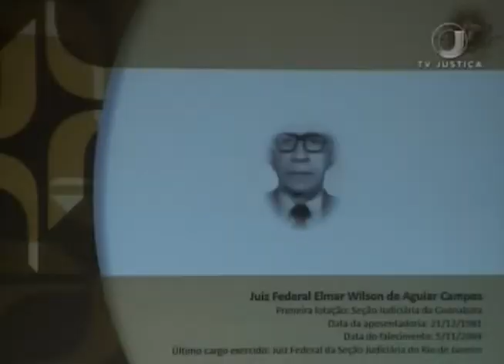Jornal da Justiça 2ª edição - Homenagens Magistrados (07/08/17)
Mais de setenta juízes, pioneiros da Justiça Federal do Brasil, foram homenageados pelo Conselho da Justiça Federal.